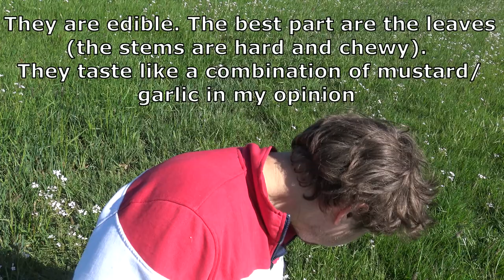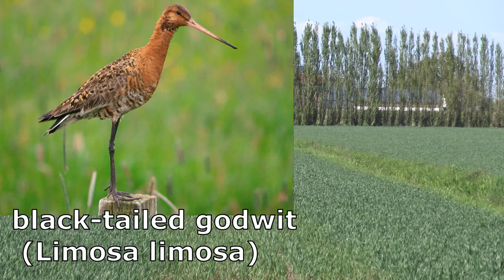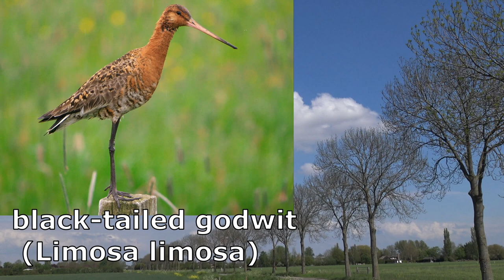Orange-tip butterflies & Spring Meadow Ecology in the Netherlands - Bart Coppens in NatureVlogs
Orange-tip butterflies / Anthocharis cardamines in Europe